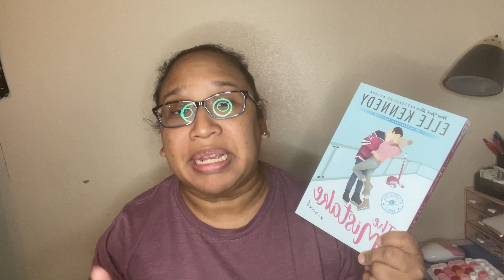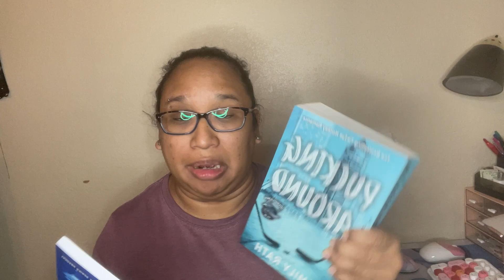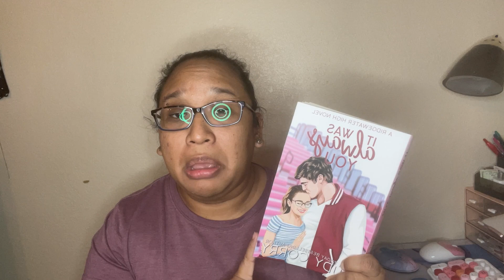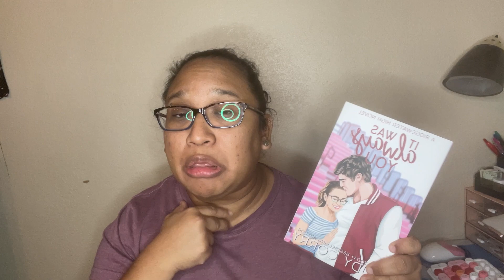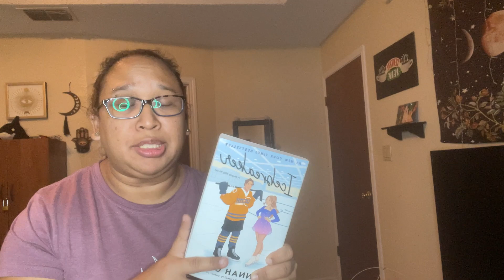September Book Haul [ 2024]